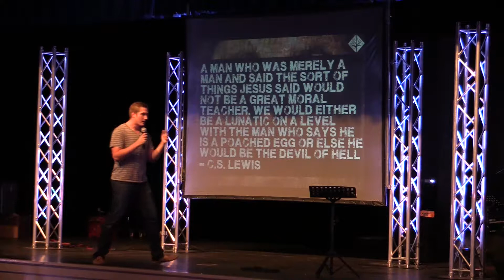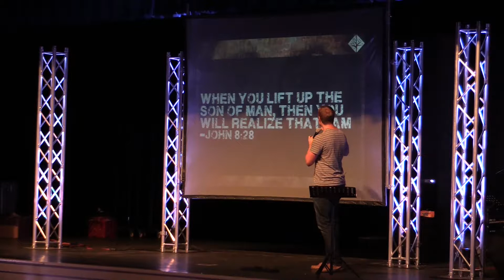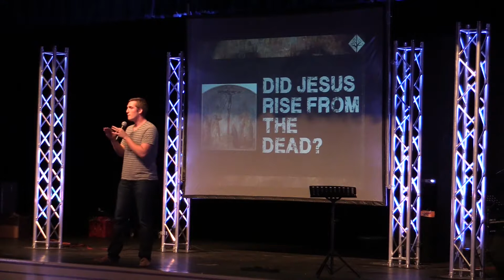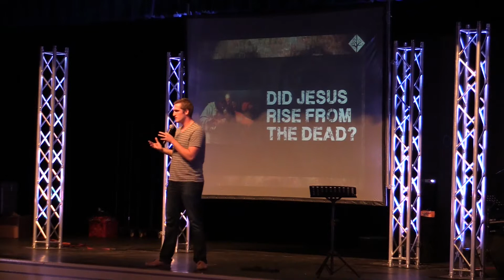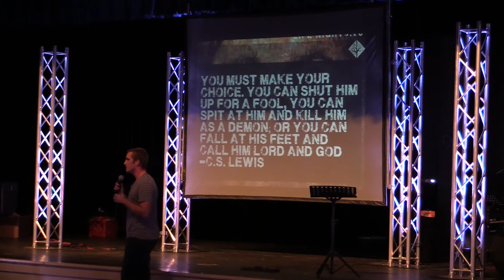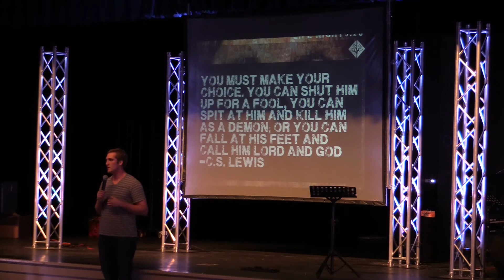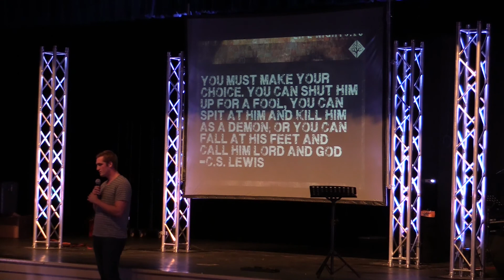Lord Liar Lunatic Life Night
The Divinity of Jesus Christ